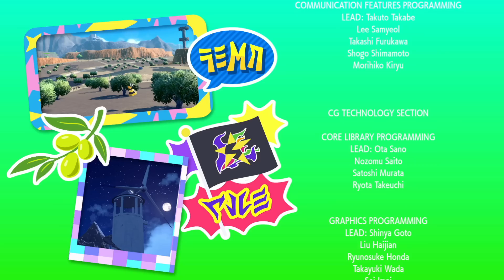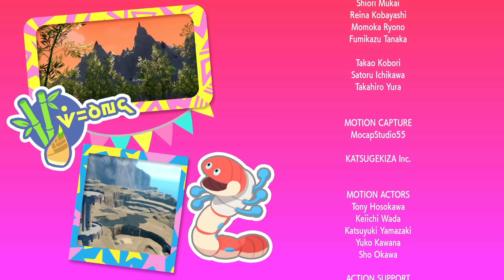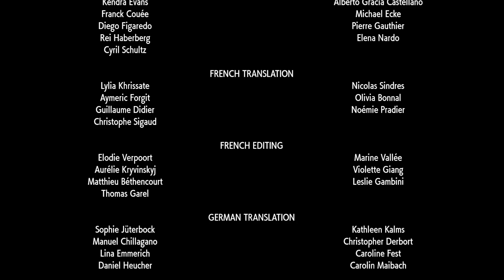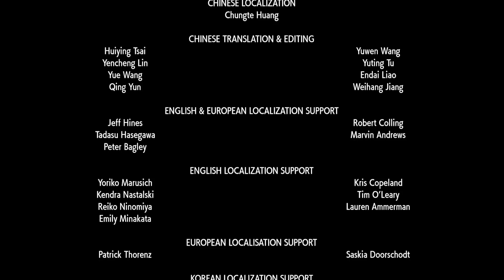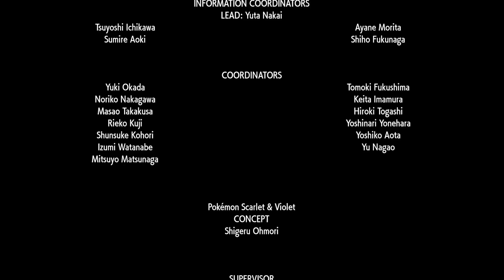ENDING NE RULA DIYA ! 😭 BEST POKEMON STORY 🔥 | POKEMON SCARLET VIOLET Gameplay Episode 27 In Hindi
We are starting our new journey in new region Paldea in latest game of pokemon Scarlet and Violet.

Song Credits -